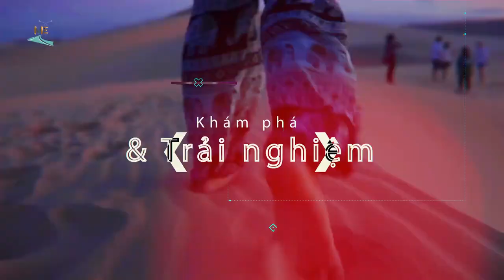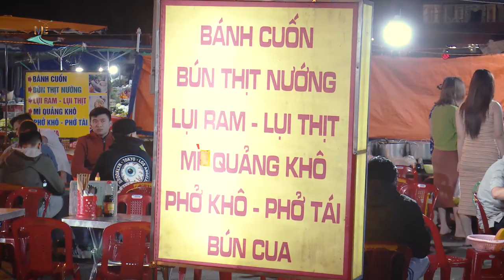Đi Đu Đi Đâu I Muôn màu ẩm thực chợ đêm Gia Lai.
Khi phố núi bắt đầu lên đèn cũng là lúc chợ đêm Gia Lai trở nên nhộn nhịp. Rất nhiều những món ăn dân dã đặc trưng của ẩm thực Gia Lai có thể tìm thấy ở đây. Không khí tấp nập kẻ bán, người mua của chợ đêm khác hẳn với nhịp điệu trầm lặng vốn có của thành phố này.